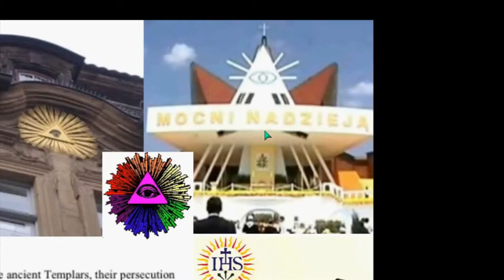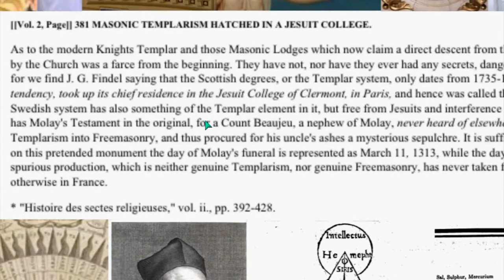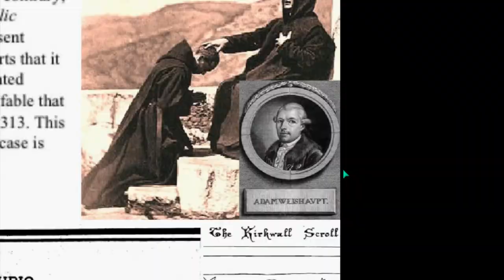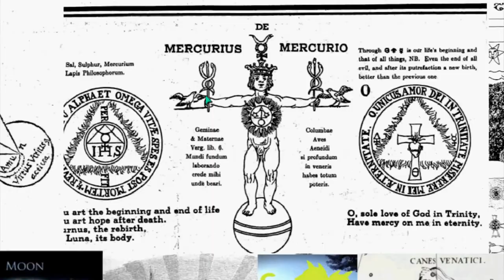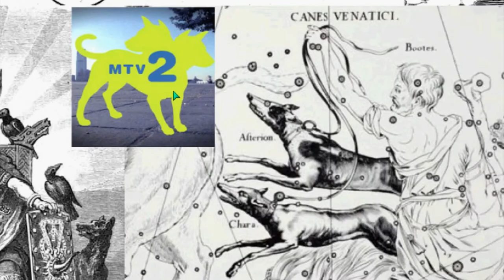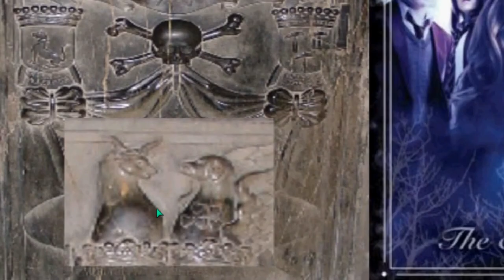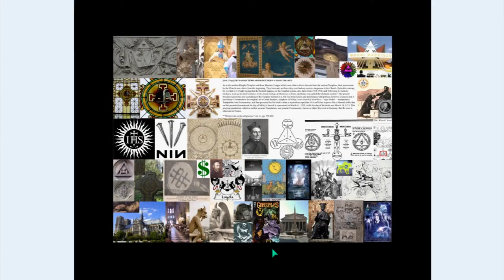AWARE ILLUMINATI 43 RELIGION Plate 6of11